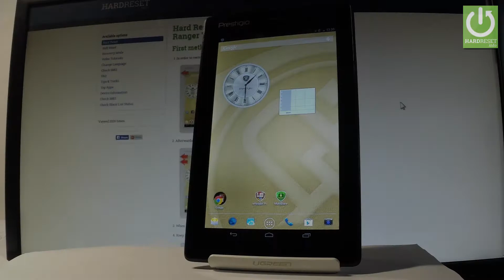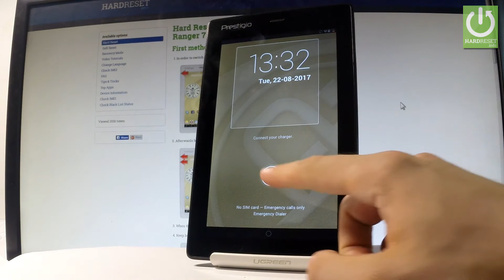How to Boot into Recovery Mode in PRESTIGIO MultiPad Ranger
How to Open Recovery Mode in PRESTIGIO MultiPad Ranger? How to boot Recovery Mode in PRESTIGIO MultiPad Ranger? How to exit Recovery Mode in PRESTIGIO MultiPad Ranger? How to quit Recovery Mode in PRESTIGIO MultiPad Ranger? How to use Recovery Mode inPRESTIGIO MultiPad Ranger?

The hidden Android Recovery Mode allows you to accomplish some useful operation such as wipe data, wipe cache partition or update software.